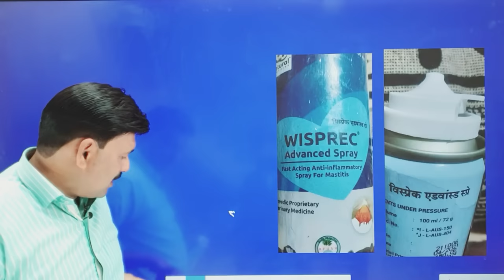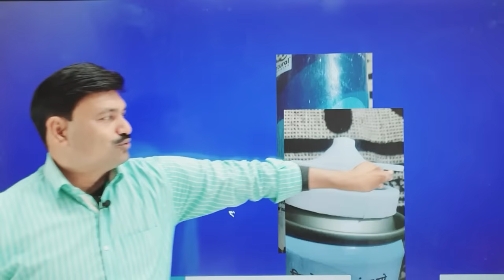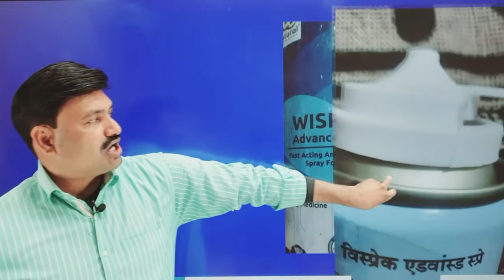थनैला रोग का उपचार wisprec advanced spray in hindi